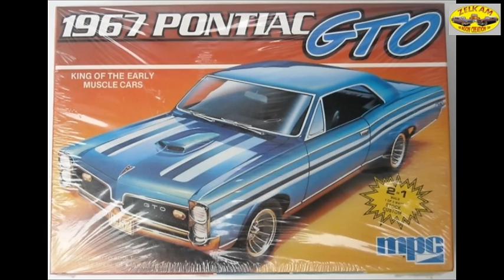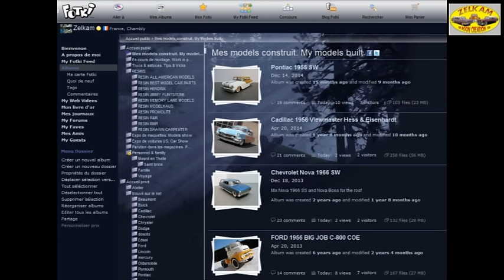Pontiac 1955 SAFARI STATION WAGON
I wanted to treatment "mild custom" smoothing engine compartment, and a painting cut which corresponds more to a low-end model that Safari.
Modelhaus kit, chassis and engine compartment nomad 1955 AMT, pontiac wheels 1967 tire whitewall Modelhaus, Auto Air Colors paint, polyurethane varnish, flocking to master details, Bare metal-chrome interior door handles "BestModelsPart" finished December 2014.